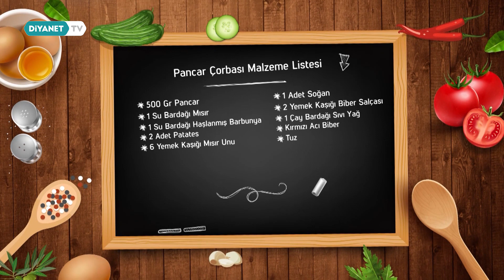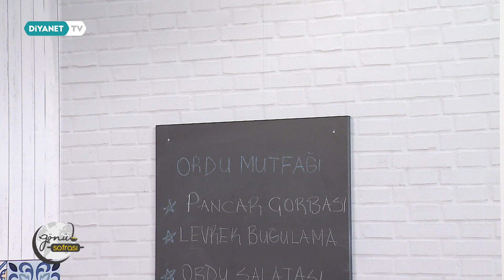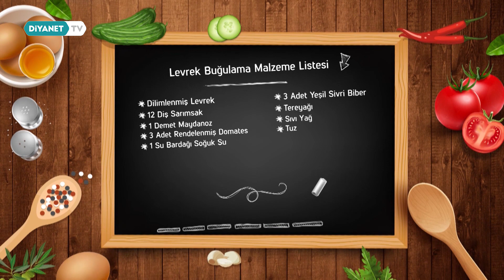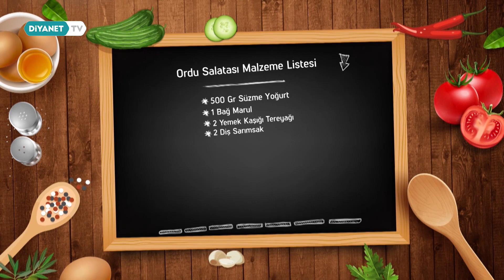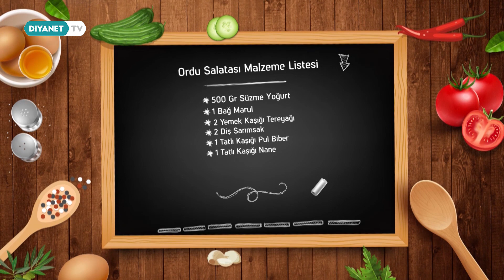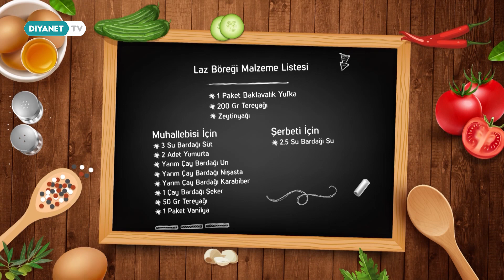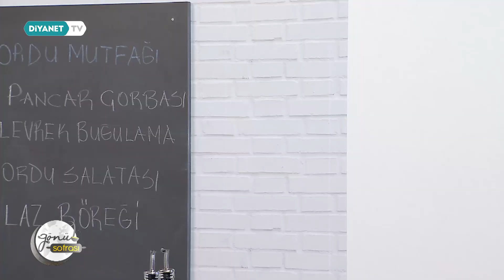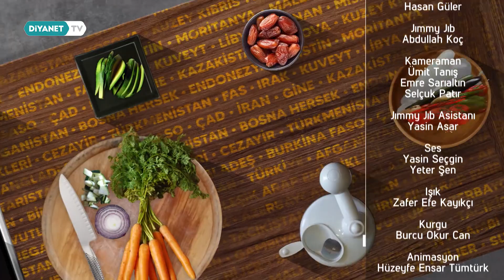Ordu Mutfağı (Elif Yalpı) - Gönül Sofrası 27.Bölüm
Kuzey Afrika’dan Balkan’lara, Orta Doğu'dan Avrupa’ya farklı diller ve farklı renkler. Dünyanın dört bir yanından ülkemize gelen bambaşka kültürlere ait sesleri birlikte kurduğumuz sofralarda tanıyor, bir sofra etrafında tanış oluyoruz.

Birbirinden lezzetli yemeklerin hoş sohbetler eşliğinde hazırlanacağı sofradan gönüllerinize uzanan 'Gönül Sofrası' Diyanet TV de.